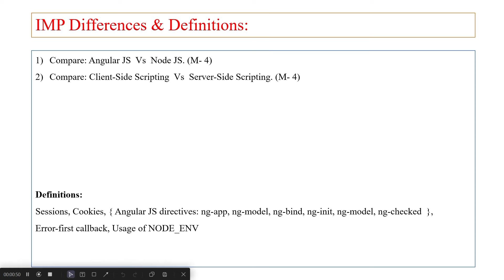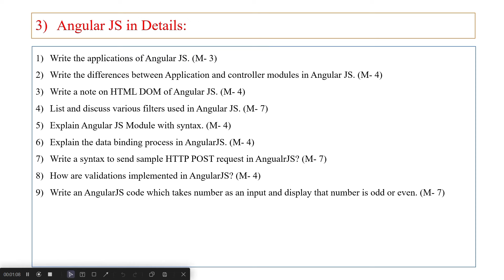IMP Questions of AWP - 3161611 | Advanced Web Programming - IMP Questions | GTU BE IT SEM 6 AWP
IMP Questions of AWP - 3161611

Advanced Web Programming - IMP Questions

GTU BE IT SEM 6 AWP

IMP in Advanced Web Programming - 3161611
GTU IMP Questions of AWP
IT - SEM 6
GTU

Vishal's Techniques
how to pass in AWP
AWP - GTU
Advanced Web Programming
GTU Advanced Web Programming
AWP - 3161611
3161611
Advanced Web Programming - 3161611
Advanced Web Programming Hai Kya?
IMP Questions in AWP
IMP of Advanced Web Programming
Question Bank of AWP
Advanced Web Programming me easily pass kaise ho skate Hai?